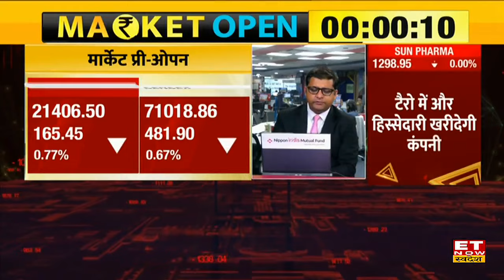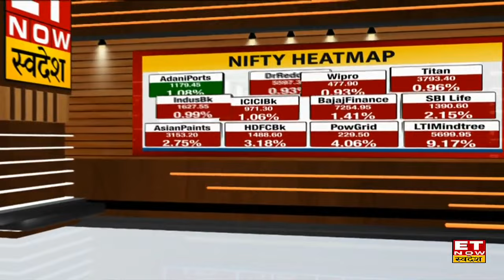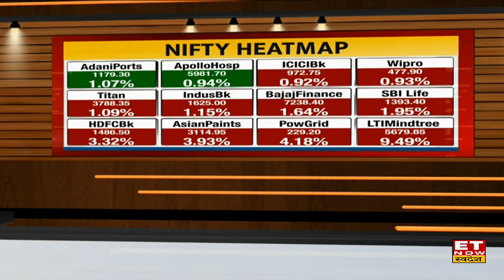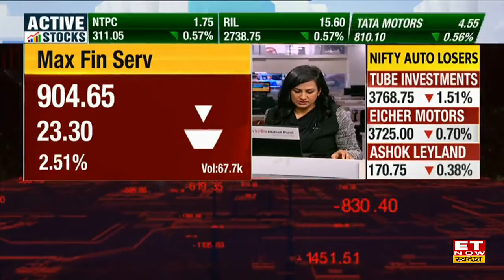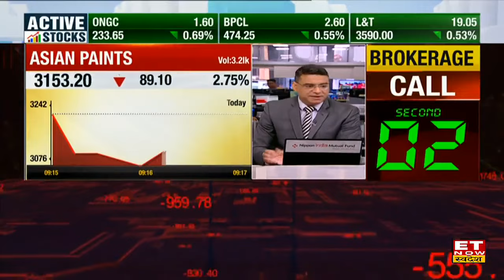Share Market News: Bazaar में बढ़ी गिरावट 140 अंक नीचे खुला Nifty, Sensex में 406 अंकों का दबाव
Share Market News: Weekly Expiry के दिन बाजार में बना हुआ है दबाव। विदेशी बाजारों से लगातार मिल रहे कमजोर संकेतों के बाद बाजार में बढ़ी गिरावट। Nifty & Sensex की हुई कमजोर शुरूआत। Nifty आज 150 अंक नीचे 21423 के पास कर रहा है ट्रेड साथ ही Sensex 504 अंक टूट के 70994 के पास कर रहा है कारोबार। जानिए बाजार का पूरा अपडेट।